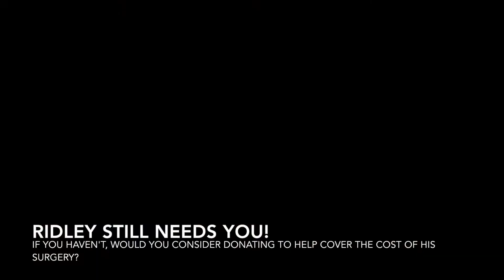An Update on Ridley